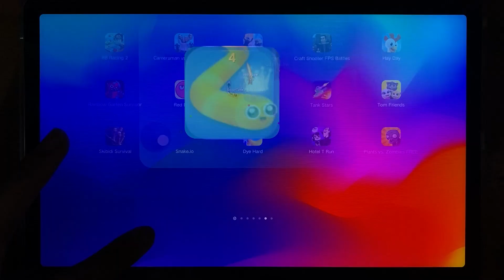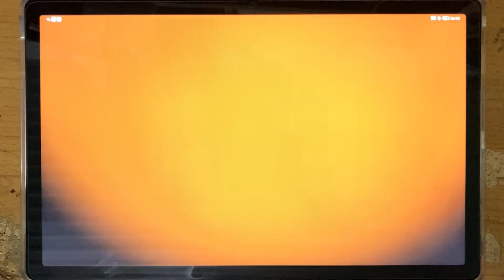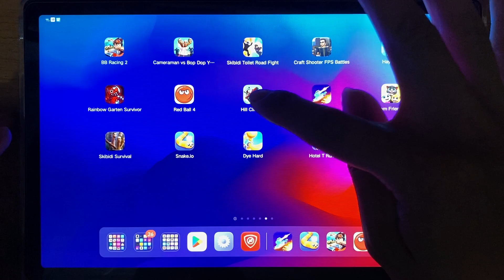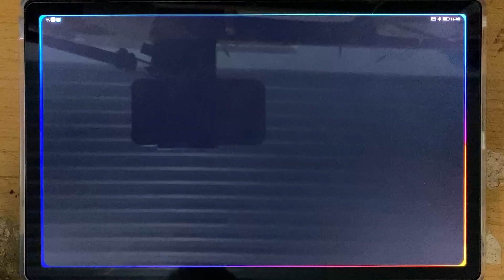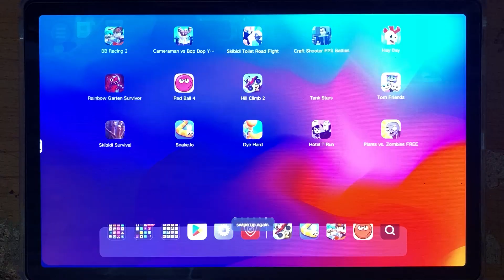Pop's World,Moto X3M,Plants & Zombies,Tom Friends,Hill Climb 2,Rainbow Garten,Troll Quest Internet